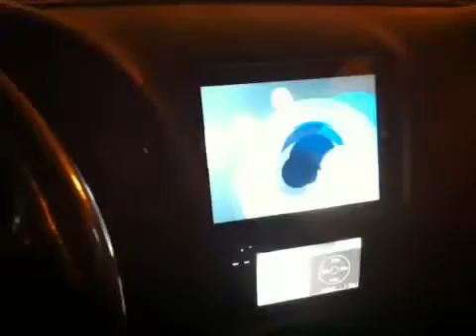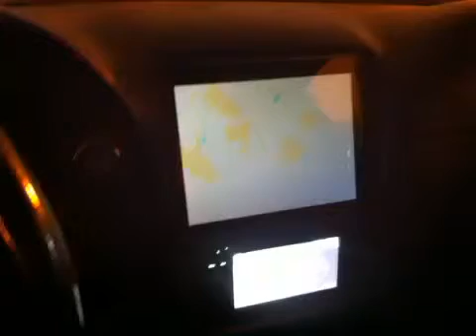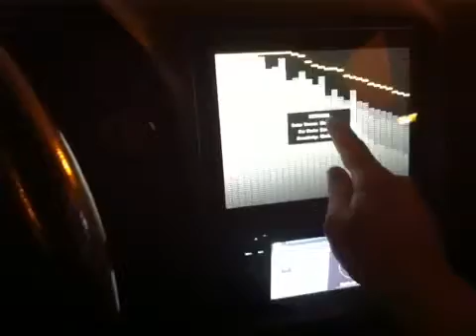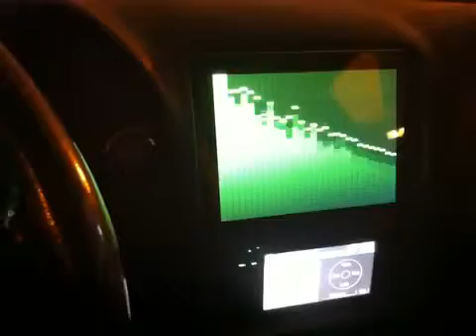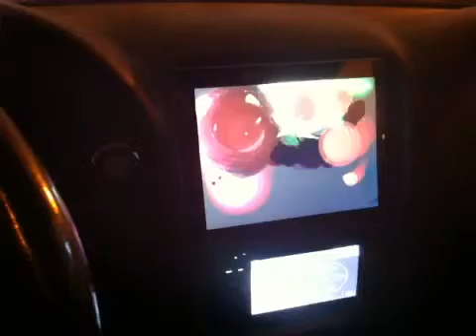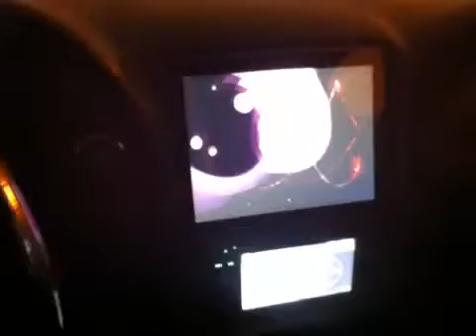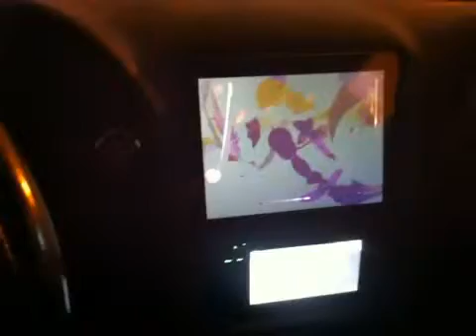Fun with iPad visuals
Playing with circle circle, audiogasm, led audio spectrum, fireplace HD and fire HD :)